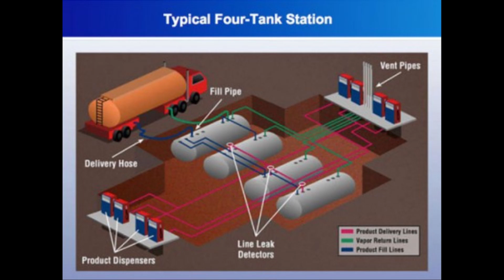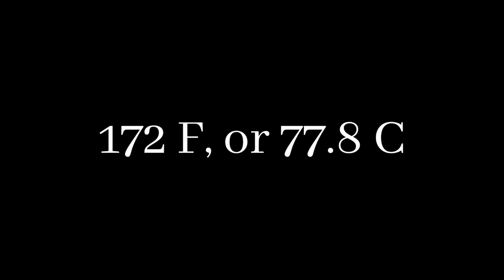Centralia, The Real Silent Hill| Between Monsters and Men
Myuuji – "Promise Reprise Silent Hill 2"

Information:
“Weird Pennsylvania.” By Matt Lake